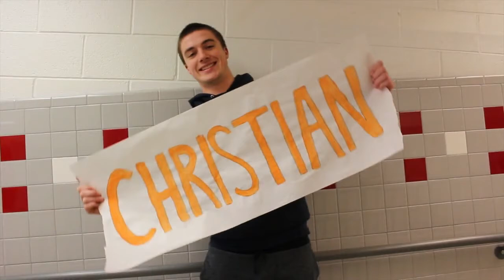LOVE ONE ANOTHER, Annandale HS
2017 VHSL Film Festival Audience Choice Commercial/PSA